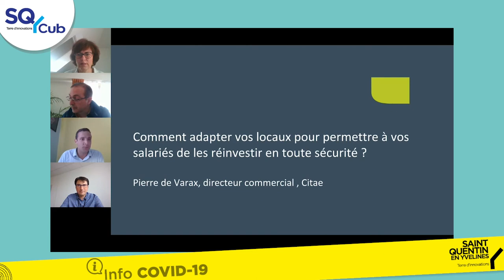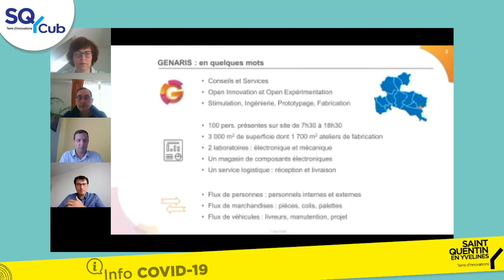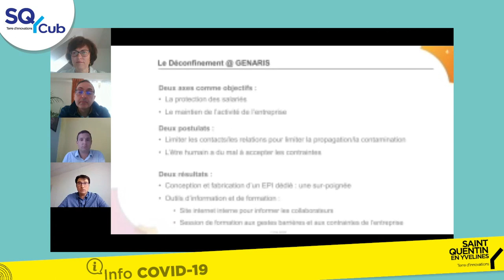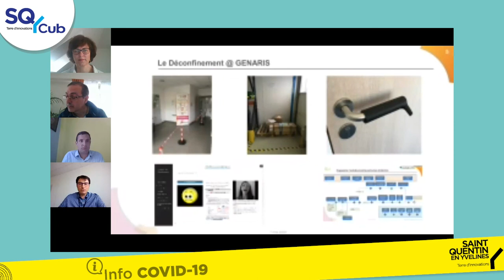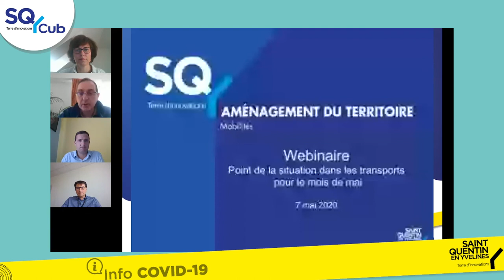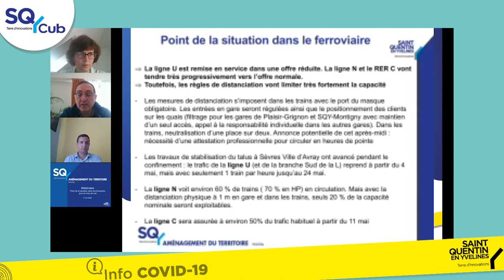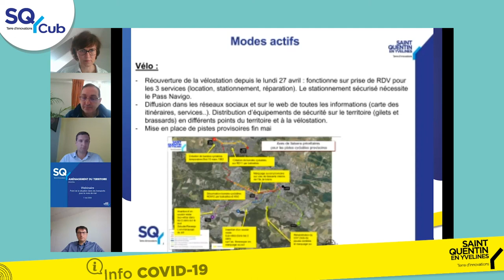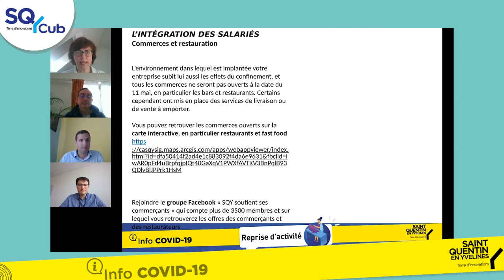Webinaire - Entrepreneurs, SQY vous accompagne dans la reprise votre activité #2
Kit déconfinement #2 - 07/05/20 (modalités concrètes de
réintégrations des salariés

Le Jeudi 7 Mai de 14h00 à 15h00 - Conférence animée par

- Anne Fahy, DGA Développement Economique, Communauté d'agglomération de Saint Quentin en Yvelines
- Emmanuel VEIGA, Directeur des mobilités, Saint-Quentin-en-Yvelines
- Christophe CLAVE, Directeur du Développement, GENARIS
- Pierre de VARAX, Directeur Commercial, Citae